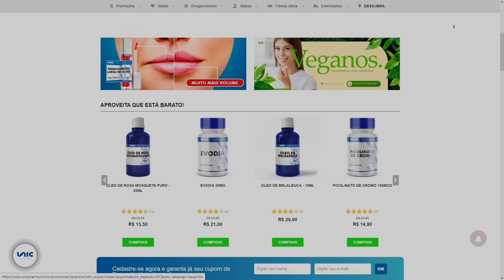CAIKE PRO CONTA COMO É A SUA RELAÇÃO COM SEU NOVO TREINADOR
⚡ MESTRE(S) DO VÍDEO:
💰GANHE 3 MIL R$ SEM SAIR DE CASA💰